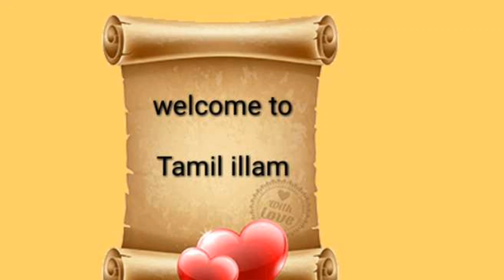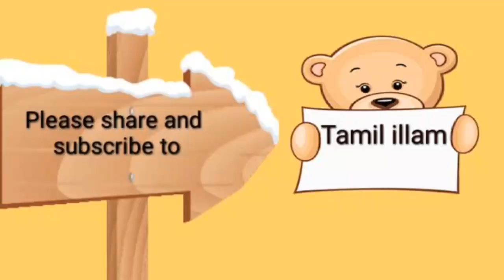Organic plant for your home garden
ECR road Nursery for your home garden